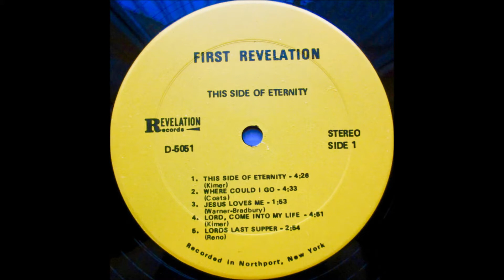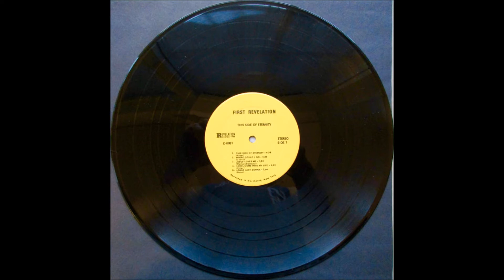First Revelation - 1974 LP: This Side Of Eternity (2nd Version) - B3 New Jerusalem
First Revelation
LP: This Side Of Eternity (2nd Version)
Label: Revelation Records D5051
Released: 1974
Style: Gospel, Psychedelic Rock
Drums – Bob Argiro
Guitar, Banjo, Engineer, Recorded By – Danny Kimer
Keyboards [Keyboard Bass], Organ, Synthesizer – Lynda Kimer
Violin – Leon Cooke (tracks: A1)
Recorded At – Revelation Studio, Northport, New York
Rerecorded version: (in the year 1974 or 1975??)
The cover art and catalog number are identical, with only the drummer's name to distinguish the original harder-to-find version (drums - John Hauser) from the second version (drums - Bob Argiro)

Tracklist
A1 This Side Of Eternity
A2 Where Could I Go
A3 Jesus Loves Me
A4 Lord, Come Into My Life
A5 Lords Last Supper
B1 As Long As You Listen
B2 All My Trials
B3 New Jerusalem
B4 Amazing Grace
B5 Swing Low Sweet Chariot

For their next project the Kimers upped their budget, picked up a new drummer, and in an unusual move re-recorded the entire This Side Of Eternity album, re-interpreting almost every song. In the process an already excellent album becomes even better, although they’re so different collectors will want to track down both versions. If you like your music more on the raw unprocessed side then you’ll probably prefer the first version, since Linda’s synthesizers are laid down a bit stronger here. The electric guitar solos are completely different, but still just as chaotic, growling even louder than on the first version. The two bluegrass numbers appear to be unchanged. The cover art and catalog numbers are identical, with only the drummer’s name to distinguish the original harder-to-find version (drums – John Hauser) from the second version (drums – Bob Argiro). (Ken Scott - Archivist)